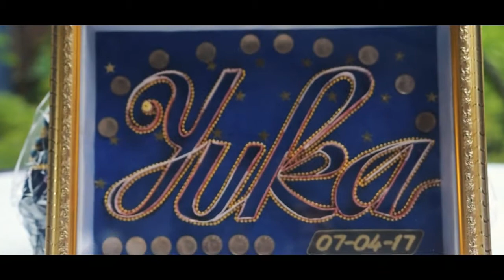IJAB QOBUL JUNED & CHACHA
Alhamdulilah Ya Alloh.. 07 April 2017 kita resmi merubah status..

Terimakasih untuk semua pihak yang telah membantu.. berperan dalam proses kami.. Semoga Alloh senantiasa meridhoi langkah kita.. Amin..

Sosial Mediaku..